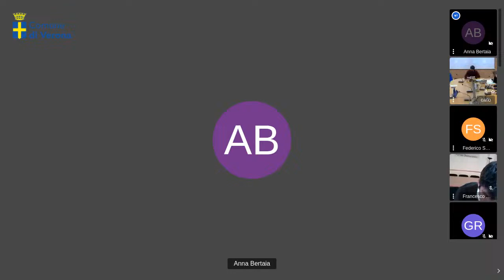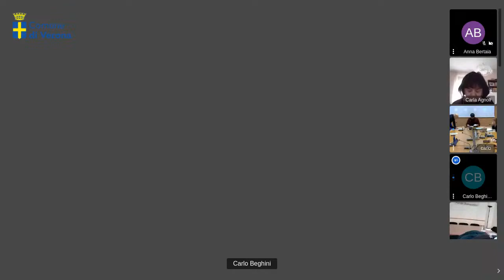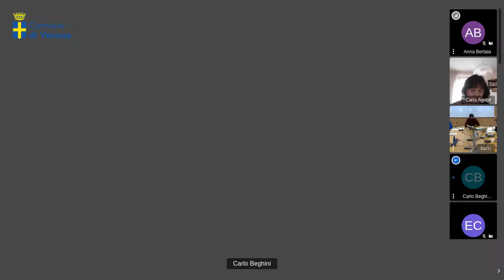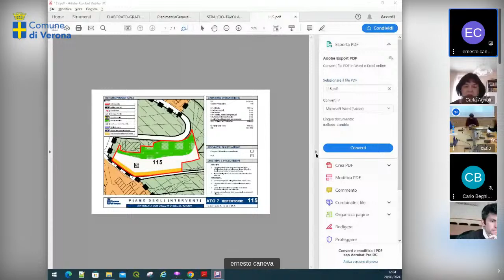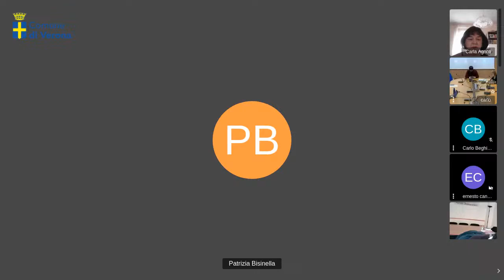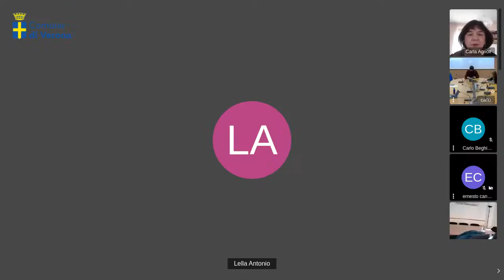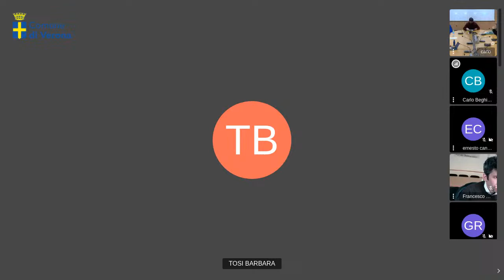Commissione Consiliare Quarta 20/02/2024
Proposta n. 20 2024
Pianificazione Urbanistica - Legge 21/11/2000, n. 353 - "Legge - quadro in materia di incendi boschivi" - art. 10, comma 2: catasto comunale dei soprassuoli percorsi dal fuoco - Aggiornamento 2023 a seguito eventi del 2022. Approvazione.

Proposta n. 21 2024
Piano degli Interventi - Approvazione “Varianti verdi” allo strumento urbanistico comunale per la riclassificazione di aree edificabili, in aree senza capacità edificatoria, ai sensi dell’art. 7 della L. R. 4/2015.